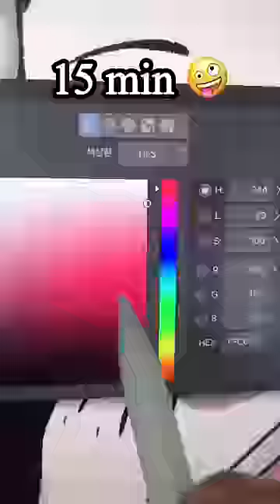How to draw nezuko 10sec, 30sec, 1min, 10min